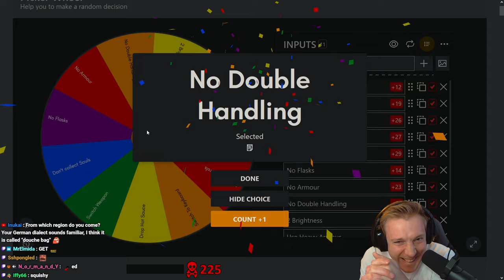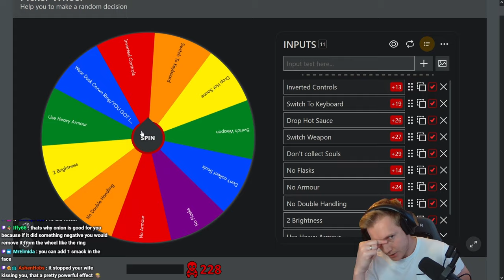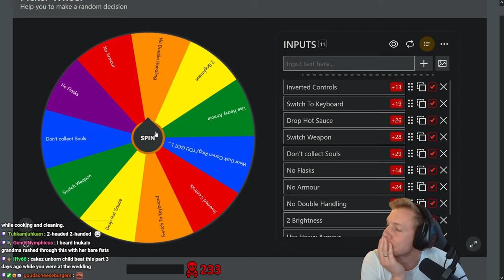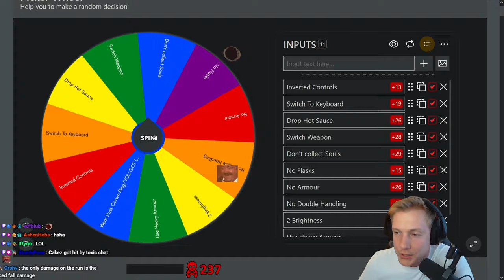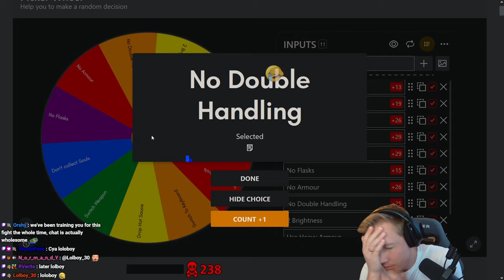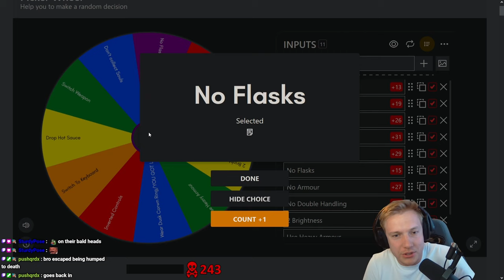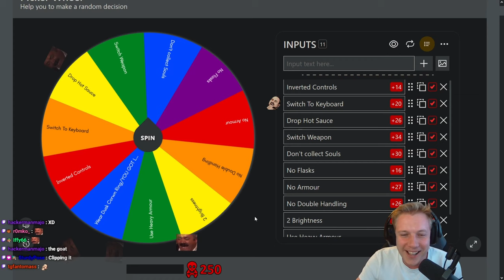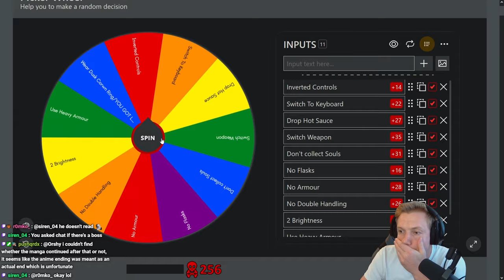Tomb Of The Giants, WORST AREA?! | #19 | First Time Dark Souls 1